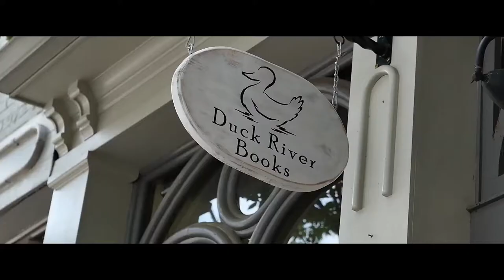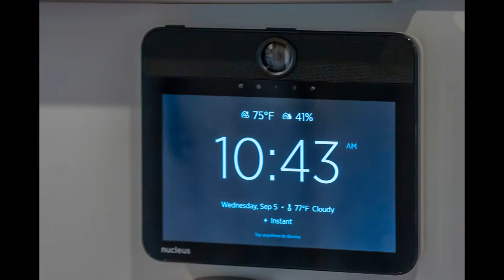Country Home on 95 Acres for sale in Middle Tennessee! 2545 She Boss Rd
Country Home on 95 Acresfor sale in Middle Tennessee! Walking into this Unique Luxury Home will give you the peace and solitude your looking for; from the beautifully chosen fixtures to the excuisit views every where you turn. This home will give you the feeling of opulance and tranquility, the privacy of an expansive piece of natures beauty, and the ownership and enjoyment of 95 Exceptional Acres.

The sky is the limit on this breathtaking piece of property with pleanty of pasture for your Equines or other animals. Property boasts Mature Tennessee Hardwood Forests for your woodland creatures, seclusion and the ability to enjoy this earth with no inturruption.

This is a magnificent piece of property with a home that is generously appointed and is just exquisitely finished. Don't miss this beauty!